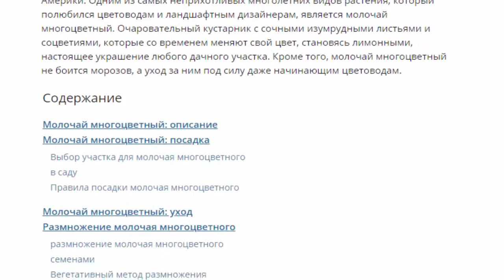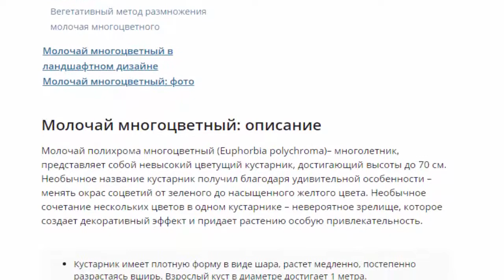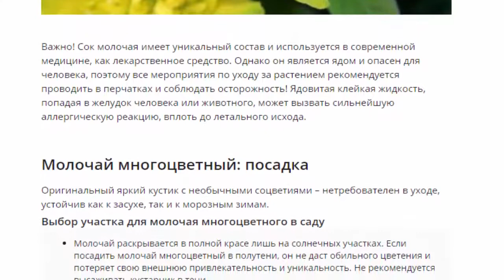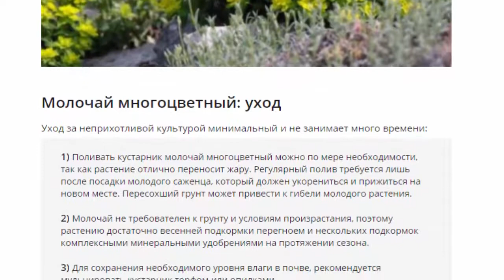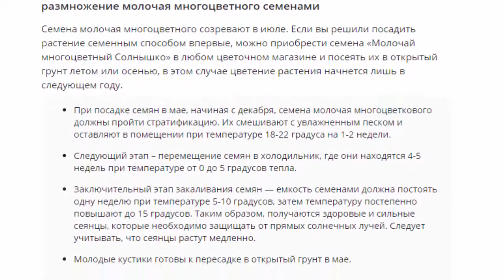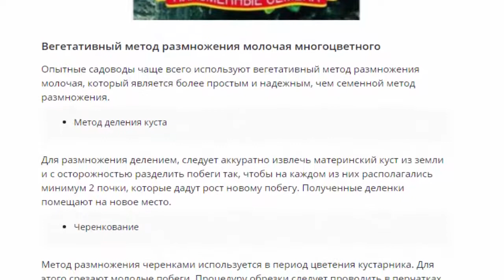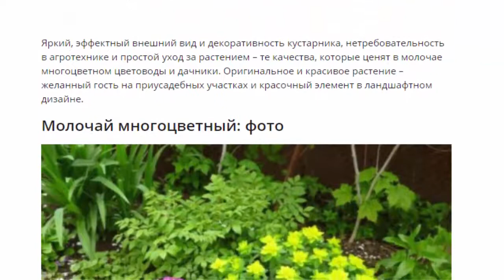Молочай многоцветный, посадка и уход, посадка и уход